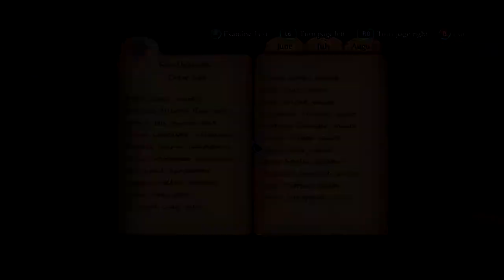Sherlock Holmes: Crimes and Punishments #4 (No Commentary) [Case 1]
Sarah plays the brand new Sherlock Holmes: Crimes and Punishment games, released on the 30th September 2014. This playthough has no commentary so you get really stuck into the game. Holmes begins his story with the murder of Black Peter.